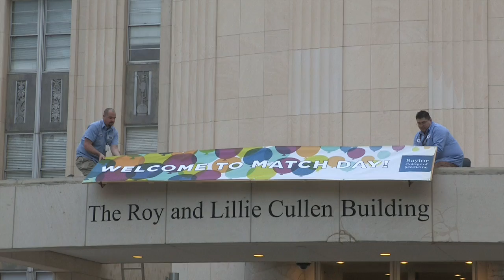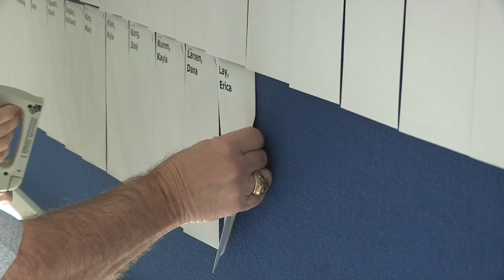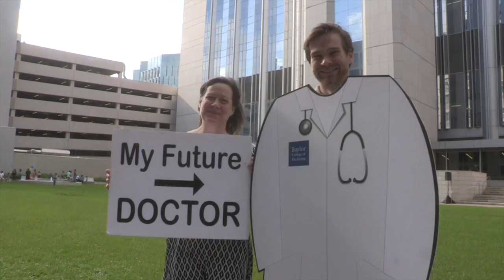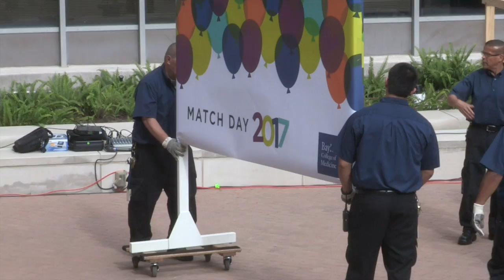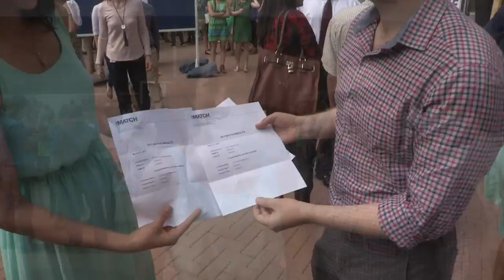Highlights and speeches from Baylor College of Medicine Match Day 2017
Watch speeches and highlights from the 2017 Baylor College of Medicine Match Day. Speakers include Dr. Alicia Monroe, provost and senior vice president of academic and faculty affairs; Dr. Jennifer Christner, dean of the School of Medicine; Dr. Joseph Kass, associate dean of student affairs; and class president Jiwen Li.